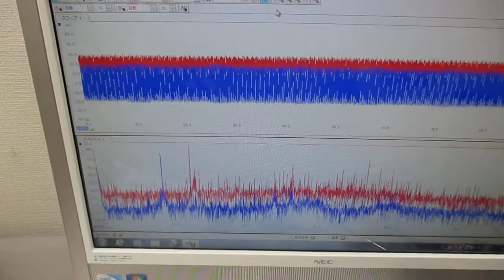超音波プローブを利用した超音波制御システム（線材への超音波伝搬） Ultrasonic-labo